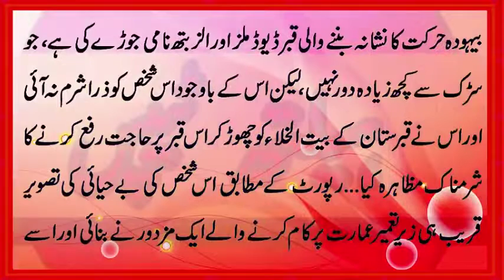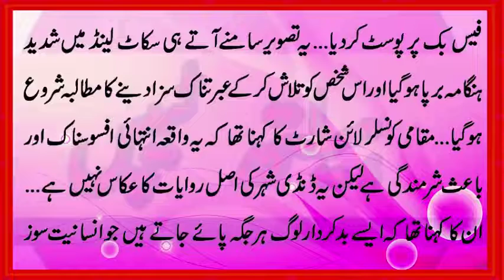Qabristan Main Qabar Per Admi Ki Aysi Sharamnak Harkat K Ap Ko Bhi Yaqeen Nahin Aaye Ga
Rooh-e-Insan

Please Shear Our Videos:
Please Apne Dosto ke Sath Videos Share Karni hai. Take har Muslim Our Non-Muslim Insan ko Fida ho. Hum Nay Is Channel (Rooh-e-Insan) ko is leya Banaya hy kay Har insan Duniya mein aur Akhirat mein Kamyab Ho saky.

براہ کرم اپنے دوست کے ساتھ ویڈیوز شیئر کریں. (مسلم) - (غیر مسلم) انسانو ں کو فدا ہو۔

Duniya Mein Sab Se Ziyada Kon Roya || Islamic Information || Rooh-e-Insan

Editor by Muhammad Madni Khoja